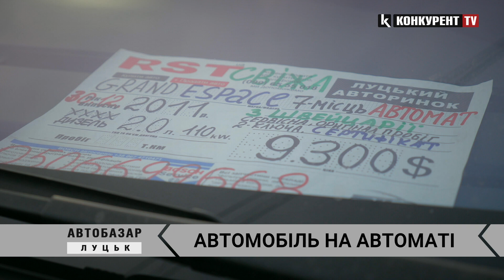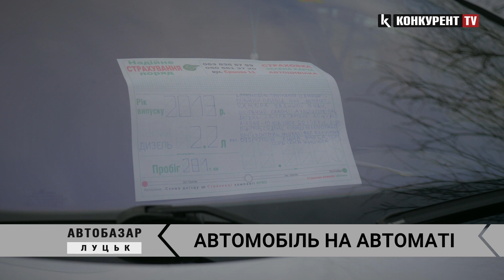Не за всі гроші: шукаємо на автобазарі в Луцьку авто на автоматі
Не секрет, що надійне авто з автоматичною коробкою передач на авторинках в Україні знайти зовсім не просто. Адже пригнане авто з Європи і до того ж на "автоматі" – до душі багатьом. Що нам вдалося знайти на авторинку Луцька – дивіться у відео.